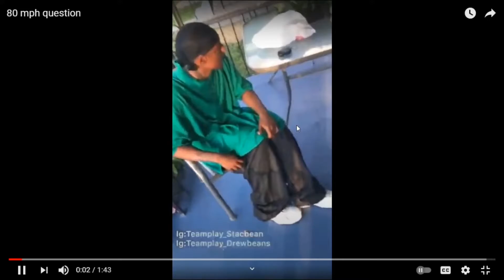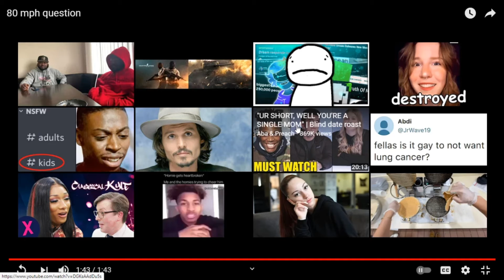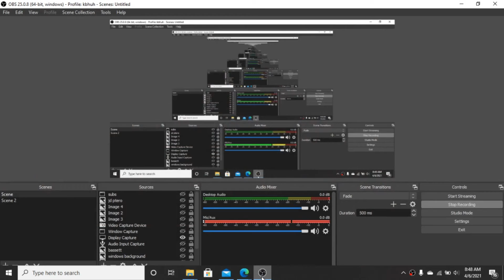80 mph question gone wrong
This is a video that I watched where the 80 mph question escalated a situation that gone too far. No one answered the question correctly, which is the funny part, because these guys got into a fight over nothing.